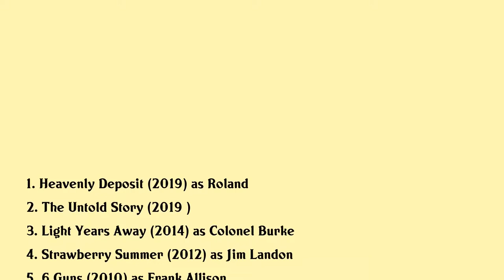Barry Van Dyke Movies list Barry Van Dyke| Filmography of Barry Van Dyke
Barry Van Dyke Full Movies List Filmography of Barry Van Dyke

Latest movies of Barry Van Dyke are:

1. Heavenly Deposit
2. The Untold Story
3. Light Years Away
4. Strawberry Summer
5. 6 Guns
6. Murder 101 New Age
7. Murder 101 If Wishes Were Horses
8. Murder 101 College Can Be Murder
9. Murder 101
10. Diagnosis Murder Town Without Pity
11. Diagnosis Murder A Twist Of The Knife
12. Diagnosis Murder The House On Sycamore Street
13. Diagnosis Murder Diagnosis Of Murder
14. The Canterville Ghost
15. Foxfire Light
16. Conquest Of The Earth
17. Ants

Complete list of movies acted by Barry Van Dyke are in this video.

Please Comment down your favorite movie of Barry Van Dyke